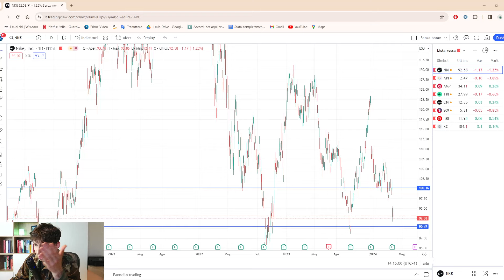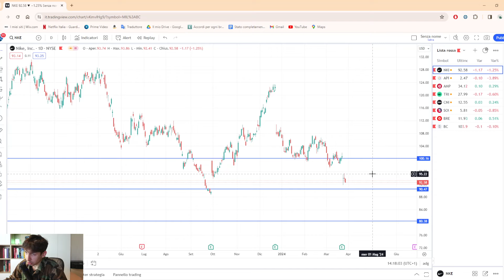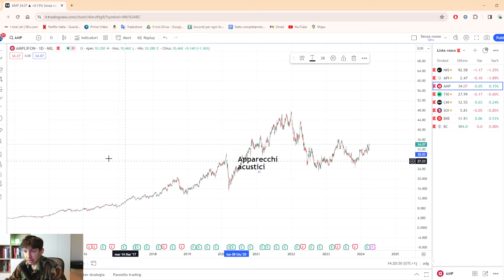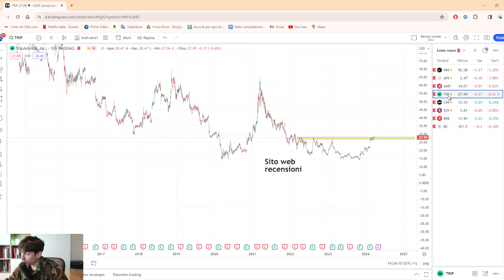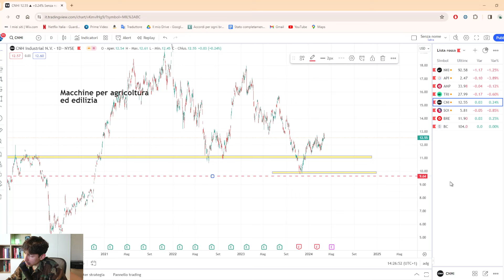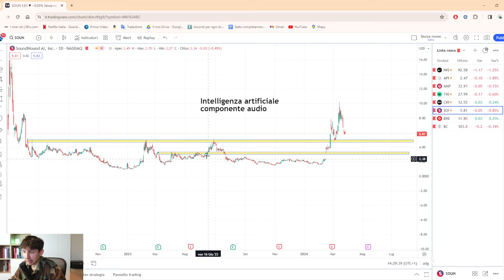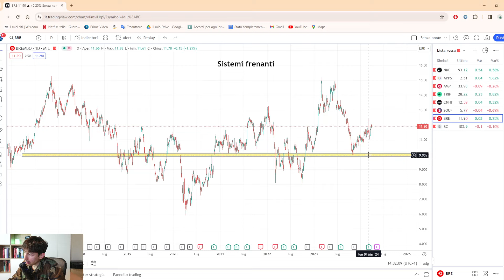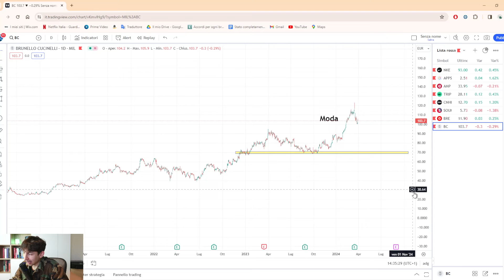TITOLATA per investitori VORACI!!